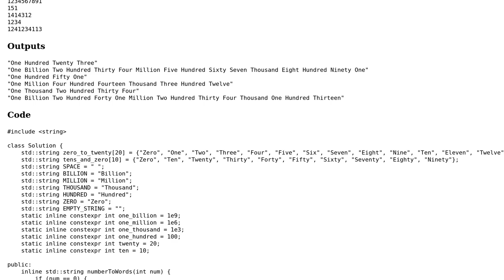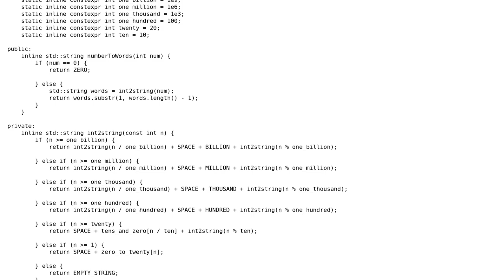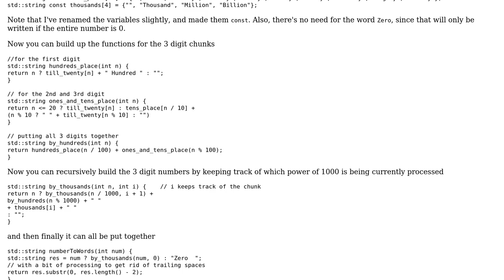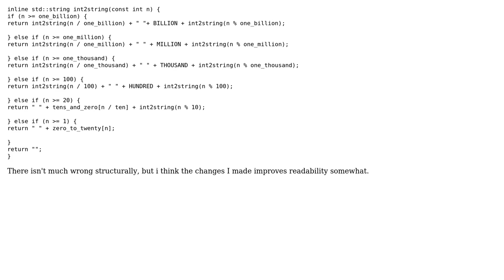Code Review: LeetCode 273: Integer to English Words (2 Solutions!!)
Code Review: LeetCode 273: Integer to English Words

With thanks & praise to God, and with thanks to the many people who have made this project possible! | Content (except music & images) licensed under CC BY-SA | Music | Images & others | With thanks to user Pradyot user Emma user cigien and the Stack Exchange Network Trademarks are property of their respective owners. You are responsible for your own actions.